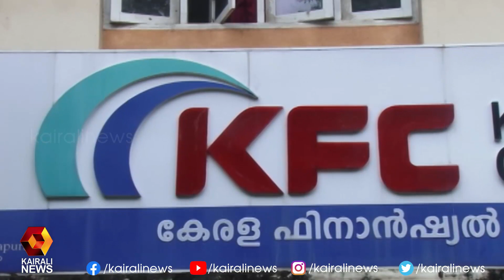കെ എഫ് സി വഴിയാണ് പദ്ധതി നടപ്പിലാക്കുന്നത് |KFC| Kairali News